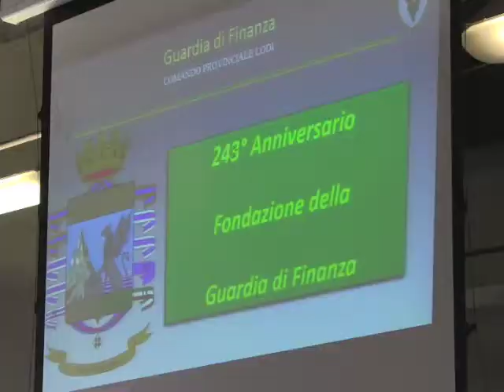GUARDIA DI FINANZA IN FESTA A LODI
La cerimonia nella sala dei Comuni della Provincia